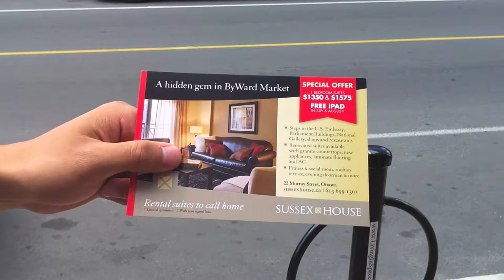Vertica Summer 2012 Promotions (Vers. 2.5)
In the summer of 2012, we helped Vertica Resident Services to promote some of their amazing buildings in the ByWard Market (Ottawa, Canada) which included an iPad giveaway.